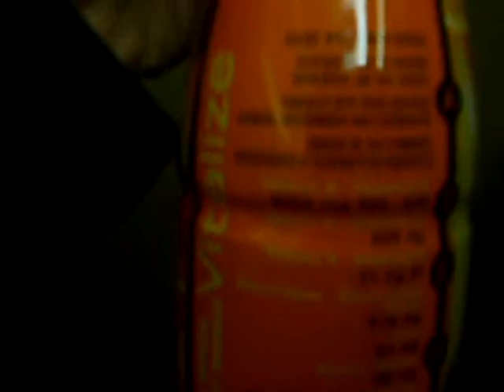DONT FORGET TO PAY YOUR RENT!!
The Whats On My Mind Show Year 1 Episode 37

So it seems that every time I have a new tenant move in to my building and on the same floor as me and across the hall from me, they have this big issue about not paying their rent.